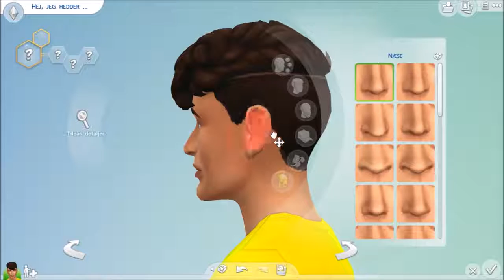Mia & Rikke spiller Sims 4 Viola og Matthias DEL 1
Åben ◇ Tak fordi du valgte at læse beskrivelsesboksen! Har du set min sidste video? Nåh ikke? Jamen så kan du se den lige her ☞ Sims 4 Let's Play .